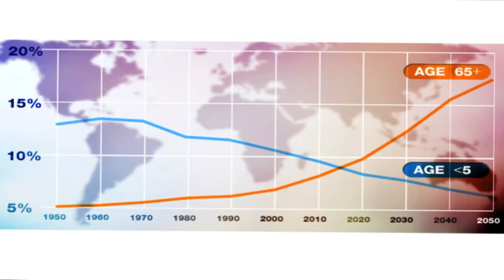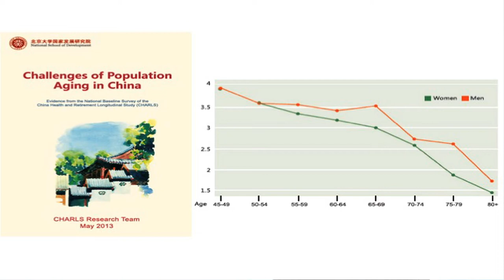IdeasLabs 2013 - Albert Park - Cognition, Extended Working Life and Rethinking the Demographic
As we live longer, more of us will experience cognitive decline without adequate resources or social safety nets. Development Economist Professor Albert Park, from Hong Kong University, shares findings from The China Health and Retirement Longitudinal Study (CHARLS) and explains why working longer may hold the key to better brain health.